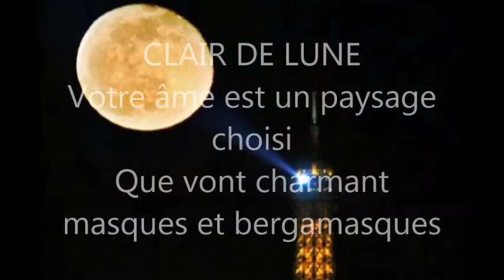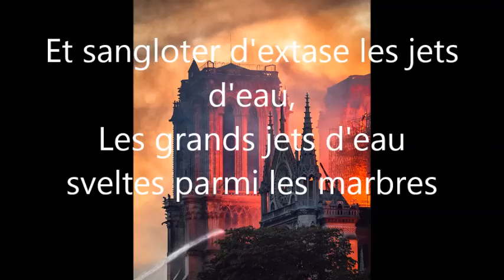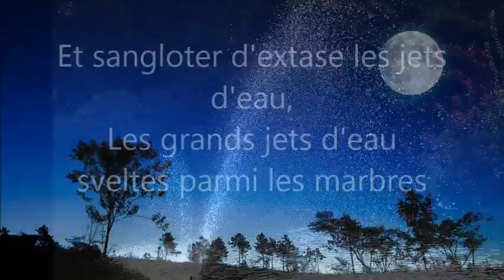VẦNG TRĂNG CLAIR DE LUNE Paul VERLAINE Thơ Nina Nguyen Diễn ngâm Mạnh Hùng Club des Poètes NINA AFV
VẦNG TRĂNG_Nina Nguyen
Hồn em là cảnh hữu tình
Mạng voan quyến rũ bóng hình nên thơ
Sáo đàn vũ nhạc dệt tơ
Nỗi buồn giăng kín đôi bờ lối đi.

Nhẹ nhàng tiếng hát mê ly
Tình yêu chất ngất sân si cuộc đời
Niềm tin hạnh phúc đầy vơi
Lời ca hòa quyện rạng ngời ánh trăng.

Êm đềm nét đẹp chị Hằng
Đàn chim mơ mộng trên hàng cây cao
Khóc than theo nước tuôn trào
Thành tia mỏng mảnh mài vào đá viên.

Votre âme est un paysage choisi
Que vont charmant masques et bergamasques
Jouant du luth et dansant et quasi
Tristes sous leurs déguisements fantasques.

Tout en chantant sur le mode mineur
L'amour vainqueur et la vie opportune,
Ils n'ont pas l'air de croire à leur bonheur
Et leur chanson se mêle au clair de lune,

Au calme clair de lune triste et beau,
Qui fait rêver les oiseaux dans les arbres
Et sangloter d'extase les jets d'eau,
Les grands jets d'eau sveltes parmi les marbres
Paul VERLAINE